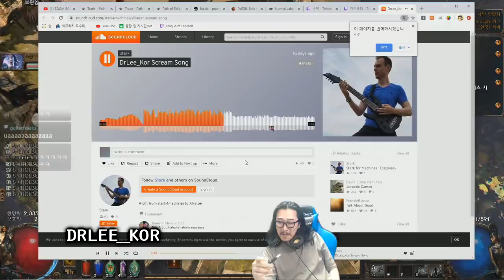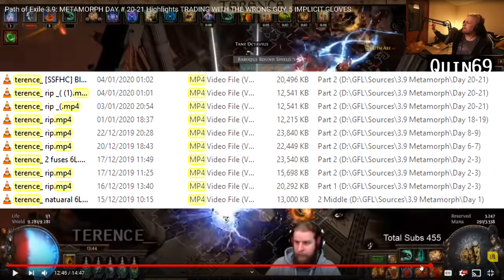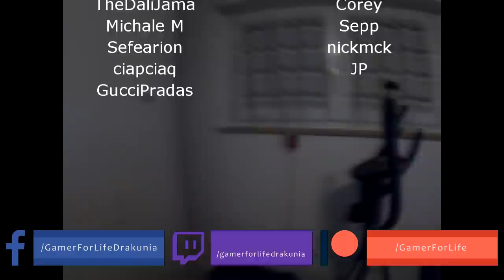Path of Exile 3.9: METAMORPH DAY # 22-23 Highlights TESTING THE DAMAGE, SACRIFIED THE WRONG ITEM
50$ Patrons: NONE